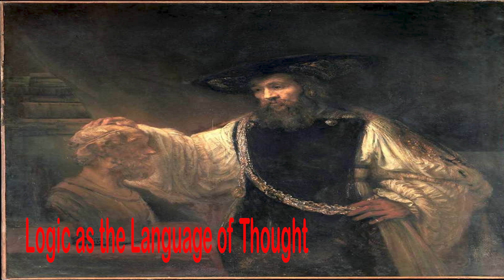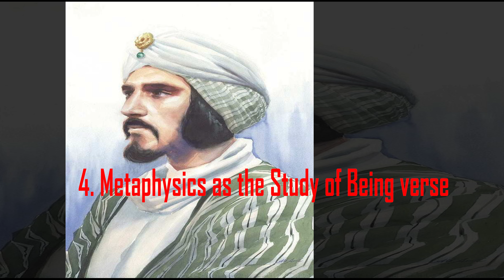ISLAMIC PHILOSOPHY : Philosophy 4 Arguments You Must Know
Welcome to "Seekers of Wisdom," your ultimate destination for a comprehensive exploration of philosophy spanning all fields. Embark on a profound journey through the realms of ethics, metaphysics, aesthetics, political theory, and more as we delve into the timeless inquiries that have shaped human thought for centuries.

Our channel is dedicated to fostering a community of curious minds, inviting viewers to join us in the pursuit of knowledge and understanding. Through engaging discussions, insightful analyses, and thought-provoking debates, we aim to unravel the complexities of philosophical discourse and its relevance to contemporary issues.

From the ancient wisdom of Aristotle to the revolutionary ideas of modern thinkers like Kant and Nietzsche, "Seekers of Wisdom" provides a platform for exploring diverse perspectives and challenging conventional wisdom. Whether you're a seasoned philosopher or a newcomer to the world of ideas, there's something for everyone on our channel.

Join us as we ponder the nature of existence, grapple with questions of morality and justice, and contemplate the meaning of life itself.